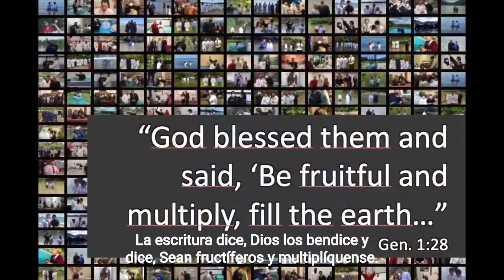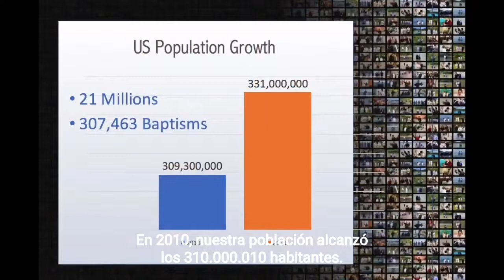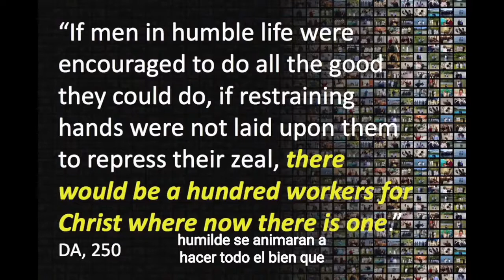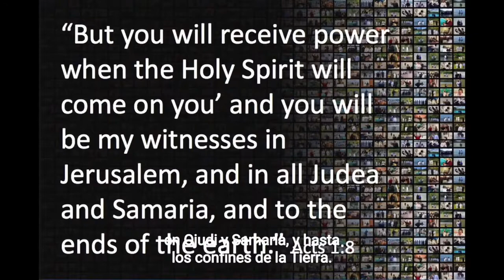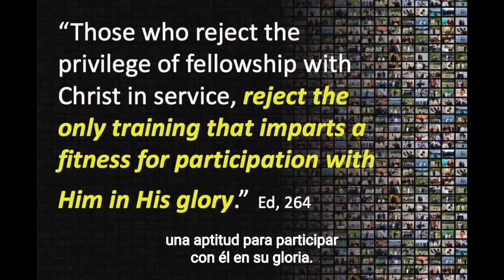Multiplicación Exponencial, por Rubén Ramos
La multiplicación es el sueño de Dios para cada uno de nosotros, para cada familia, ministerio, congregación y organización de la iglesia. El Señor nos bendijo con la capacidad de ser fructíferos y multiplicarnos. Es una capacidad exponencial y no tiene límites. La Biblia dice que Dios bendijo a Adán y dijo, “Sean fructíferos y multiplíquense.” También bendijo a Abrahán para que sus descendientes fueran numerosos como las estrellas en los cielos. El sueño de Dios se cumplió en el pasado y también puede cumplirse en su iglesia remanente. Mire el video aquí.

Rubén A. Ramos es el vicepresidente para Ministerios Multilingües de la Unión de Columbia